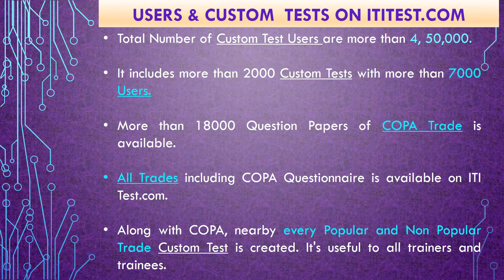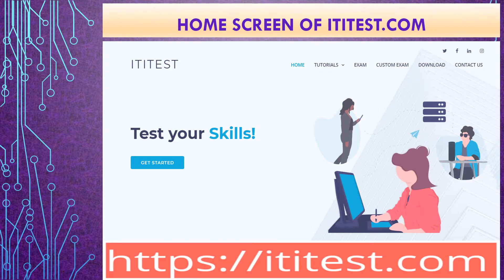8.ITITEST.COM - HIGHLIGHTS & VIDEO LINKS